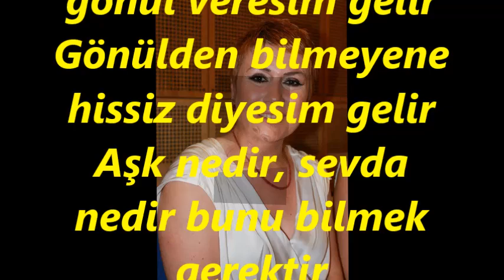Belgin EROL GÜNDOĞDU-Gönül Nedir Bilene Gönül Veresim Gelir (NİHAVEND)R.G.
SOLİST:
*BELGİN EROL GÜNDOĞDU*
VİDEOYU YAPAN
*RECEP GAYRETLİ*
GÜFTE : SADETTİN KAYNAK
BESTE: SADETTİN KAYNAK
USUL: CURCUNA
MAKAM: NİHAVEND
Gönül nedir bilene gönül veresim gelir
Gönülden bilmeyene hissiz diyesim gelir
Aşk nedir, sevda nedir bunu bilmek gerektir
Bunu bilen âşığı her gün göresim gelir.